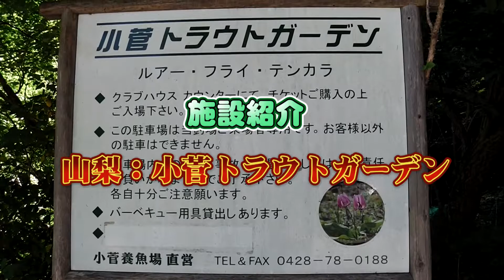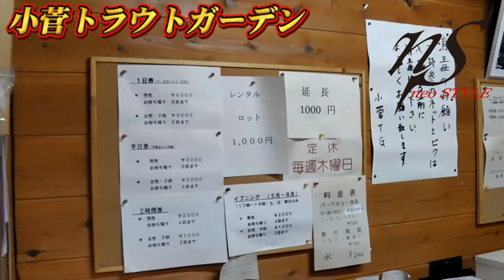トイレも大切だよ！ 小菅トラウトガーデン クラブハウスを見て！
山梨県　小菅トラウトガーデン　クラブハウスを紹介